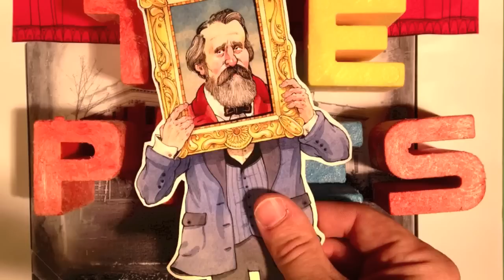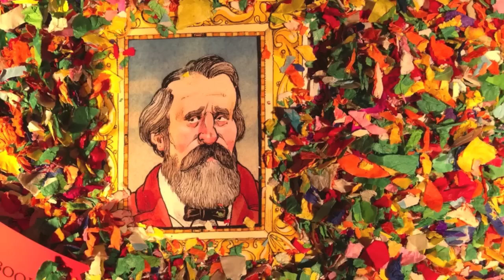Rutherford B , Who Was He Book Trailer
Texas Bluebonnet Award nominee book Rutherford B., Who Was He?: Poems about our presidents by Marilyn Singer and illustrated by John Hendrix.